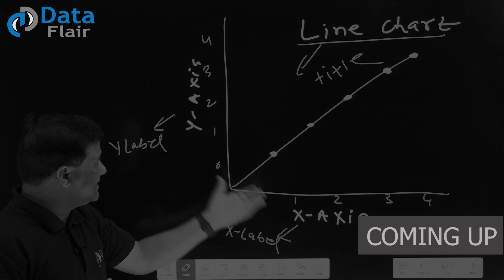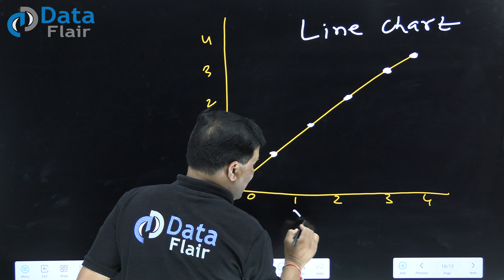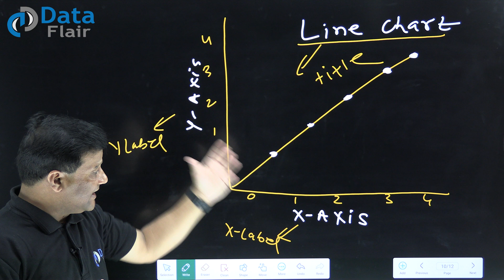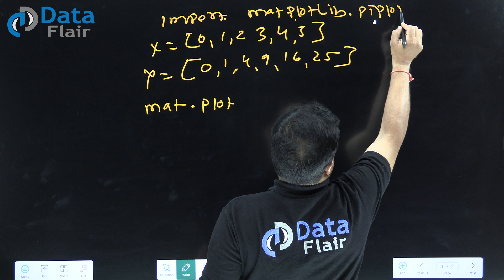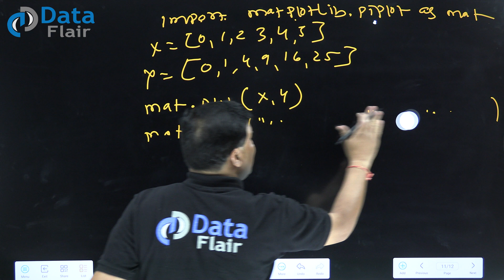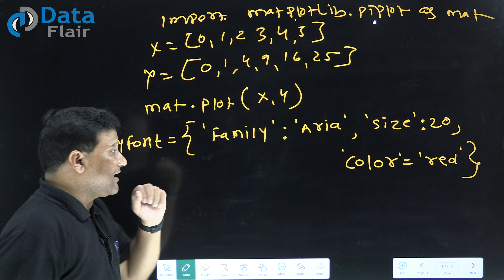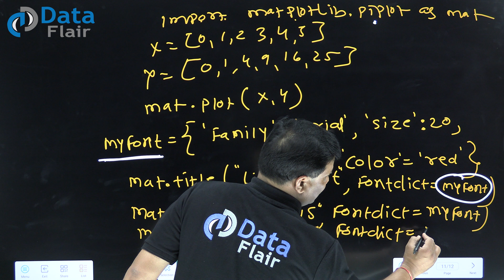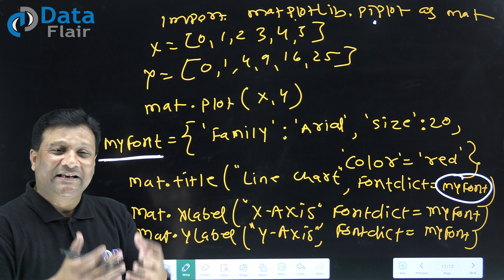How to Change Color and Font of Title, x-axis & y-axis of Chart Using Python Matplotlib [Hindi]